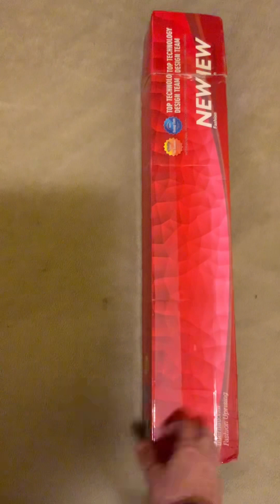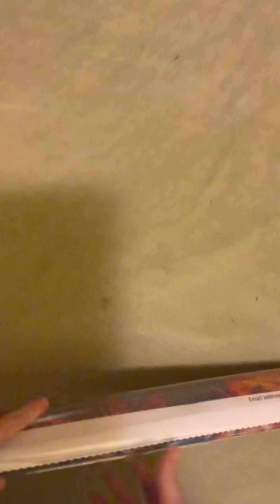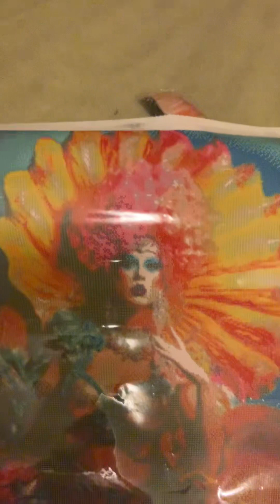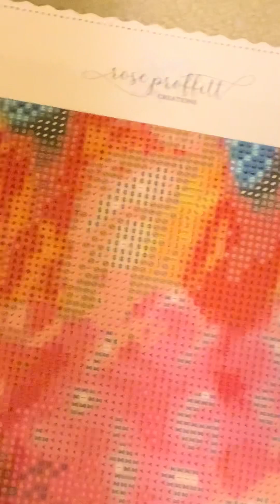Rose Proffitt Creations Unboxing- Stacy Deal- Birth of a Diva